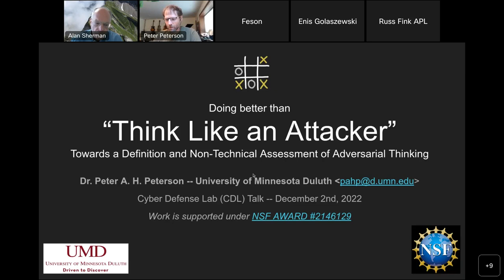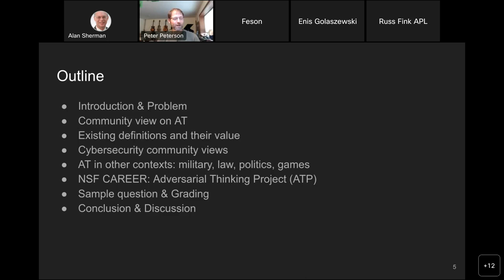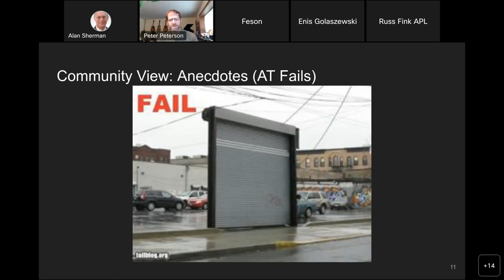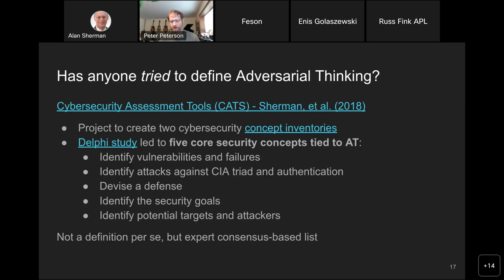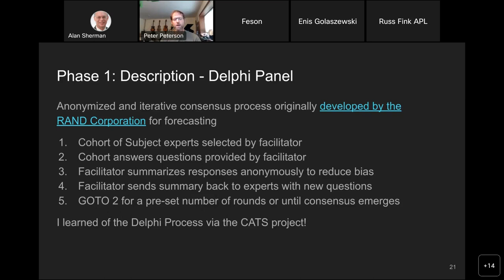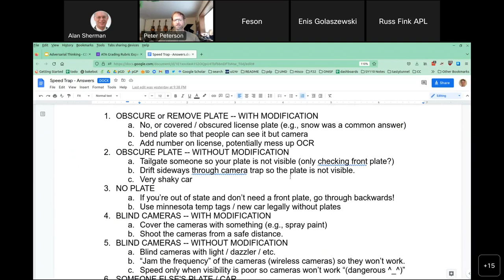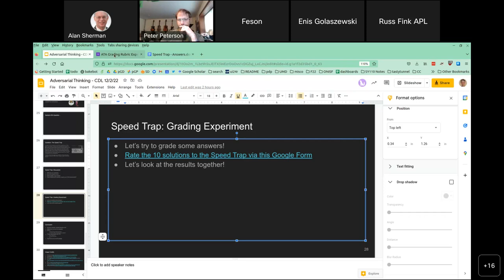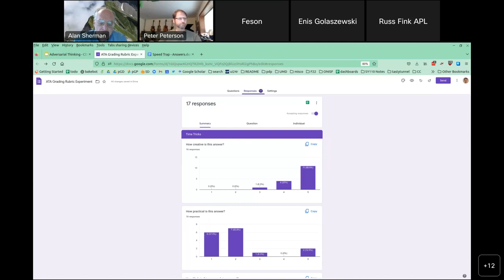“Think Like an Attacker”: Towards a Definition and Non-Technical Assessment of Adversarial Thinking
Abstract:

“Adversarial thinking” (AT), sometimes called the “security mindset” or described as the ability to “think like an attacker,” is widely accepted in the computer security community as an essential ability for successful cybersecurity practice. Supported by intuition and anecdotes, many in the community stress the importance of AT, and multiple projects have produced interventions explicitly intended to strengthen individual AT skills to improve security in general. However, there is no agreed-upon definition of “adversarial thinking” or its components, and accordingly, no test for it. Because of this absence, it is impossible to meaningfully quantify AT in subjects, AT’s importance for cybersecurity practitioners, or the effectiveness of interventions designed to improve AT. Working towards the goal of a characterization of AT in cybersecurity and a non-technical test for AT that anyone can take, I will discuss existing conceptions of AT from the security community, as well as ideas about AT in other fields with adversarial aspects including war, politics, law, critical thinking, and games. I will also describe some of the unique difficulties of creating a non-technical test for AT, compare and contrast this effort to our work on the CATS and Security Misconceptions projects, and describe some potential solutions. I will explore potential uses for such an instrument, including measuring a student’s change in AT over time, measuring the effectiveness of interventions meant to improve AT, comparing AT in different populations (e.g., security professionals vs. software engineers), and identifying individuals from all walks of life with strong AT skills—people who might help meet our world’s pressing need for skilled and insightful security professionals and researchers. Along the way, I will give some sample non-technical adversarial thinking challenges and describe how they might be graded and validated.

This talk is adapted from material in the forthcoming book Cybersecurity Myths and Misconceptions: Avoiding the Hazards and Pitfalls That Derail Us by Drs. Spafford, Metcalf, and Dykstra. The book presents 175+ common myths and misconceptions held by users, leaders, and cybersecurity professionals, along with tips for how to avoid them.

About the Speaker:

Peter A. H. Peterson is an associate professor of computer science at the University of Minnesota Duluth, where he teaches and directs the Laboratory for Advanced Research in Systems (LARS), a group dedicated to research in operating systems and security, with a special focus on research and development to make security education more effective and accessible. He is an active member of the Cybersecurity Assessment Tools (CATS) project, which created and validated two concept inventories for cybersecurity (the CCI and CCA) and is working on an NSF-funded grant to evaluate educational interventions at US military academies using the CCI. He is also working on an NSF CAREER award to articulate the most critical components of Adversarial Thinking, and to create, validate, and use a non-technical assessment for AT that anyone can take. He is also finishing an NSF project to create a misconcept inventory—a test about common misconceptions in cybersecurity. He earned his PhD from the University of California, Los Angeles for work on “adaptive compression”—systems that make compression decisions dynamically to improve efficiency.